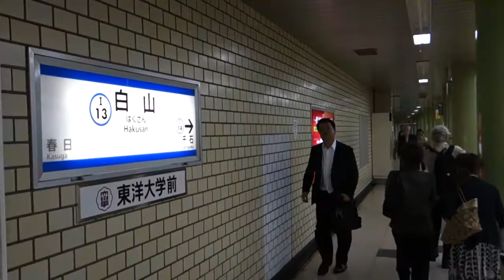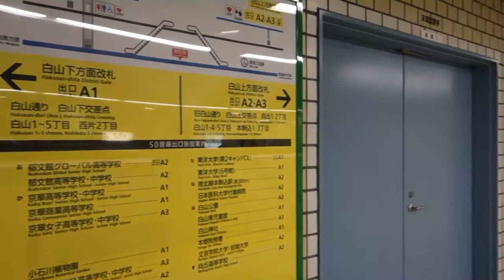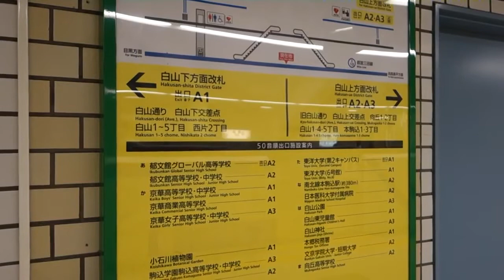都営三田線臨時列車 『都営フェスタ号』送り込み回送 白山駅通過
891T 『都営フェスタ号』 6300形6301f.

鉄道(都営地下鉄)

「道ナビ」とは 動画を使った新感覚の「地図」です！ ・地図を見てもイマイチ場所が分からない。 ・スマホで地図を見てるとGPSが止まって居場.

都営地下鉄6300形6329F都営三田線の白山駅到着シーンです。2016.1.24撮影 Japanese Train Video by 822sty.